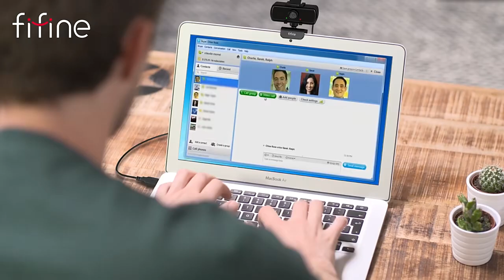FIFINE 1440p Full HD PC Webcam with Microphone, tripod, for USB Desktop & Laptop,Live Streaming Web